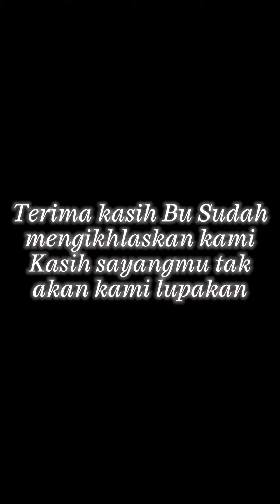Kasih Ibu cuplikan drama sedih kak @revlicca revlicca 😭😢